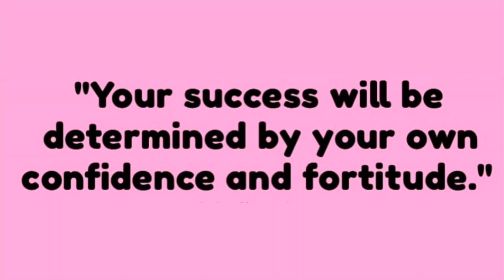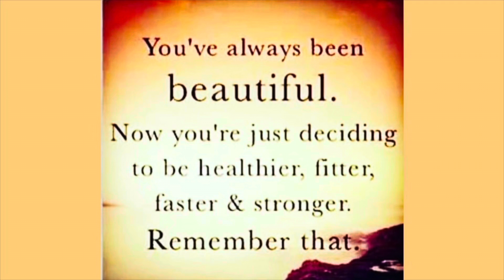THE BEAUTY OF ME: OPTIMISTIC AGAIN 8-16-22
35339 23 Mile Road
POB 31

Recipes with Roy